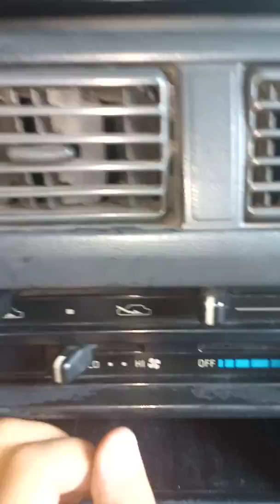Trouble Ng resistor block,Toyota small body